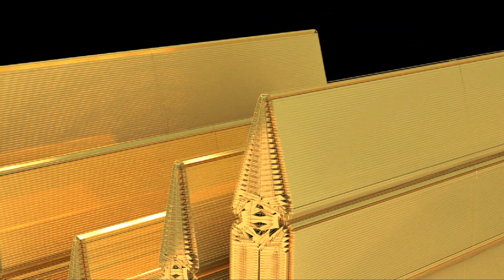Welcome to the yellow mosque